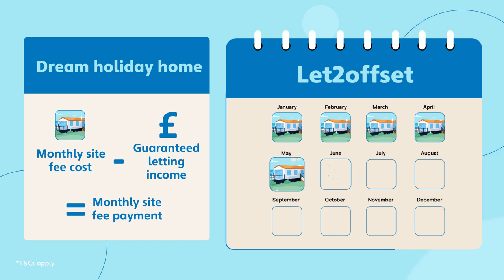2024 | Haven | Making Ownership More Affordable with Let2offset 📺📺tellyads